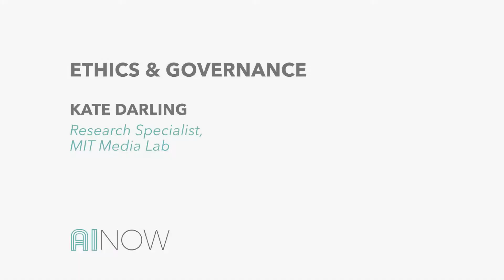AI and Public Perception | Kate Darling | Ai Now 2017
Lightning talk given at the AI Now 2017 Experts Workshop on the theme of Ethics & Governance.

In this talk, Kate Darling discusses the governance challenge of dealing with preconceived and flawed notions of what the technology is and is capable of, which can lead to a misalignment of trust, accountability, etc.